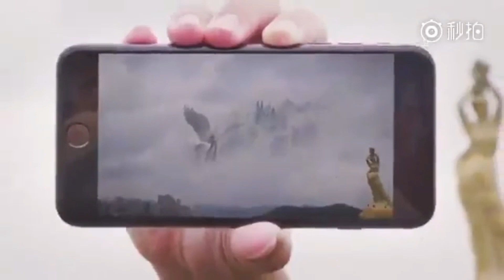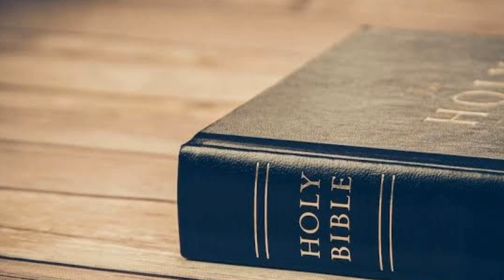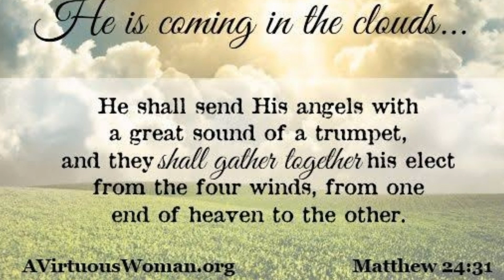Angels seen in the sky of China! EXPLAINED!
For translation/subtitle in English click the 3 dots on the right side, click CC and click English.